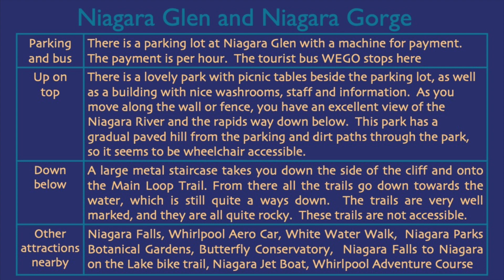Niagara Glen and Gorge, Niagara Falls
This is an exciting hike with excellent views of the Niagara River gorge and also a chance to get a little closer to the fast-moving river.  I went with my 3-year-old grandson, and he loved it.

Beside the parking on top of the cliff, there is a park which is mostly wheelchair and stroller accessible.  Here you can see the Niagara River with its rapids and deep gorge.

Then a metal staircase takes you down the cliff to a few kilometres of trail loops.  The trails are hilly with lots of rocks and roots.  There are some areas with drop-offs, so if you have children with you, watch them carefully.

You might even see the Niagara Jet Boat battling the rapids on the river while on this hike.

This park is a stop on a long bike and walking trail that goes from Niagara Falls to Niagara on the Lake (this is also a Bruce Trail side trail).  The bike trail is paved and is separated from the road.  This is part of a larger cycling route (the Niagara Circle Route) that forms a loop from Lake Ontario to Lake Erie, along the Niagara River on one side and the Welland Canal on the other.

This area has many other attractions nearby, including Niagara Falls, and there is a WEGO bus that stops at these different attractions.

Time codes
00:00 Introduction
00:07 On top of the cliff
01:01 Staircase and trails closer to the river
02:38 Maps and Summary